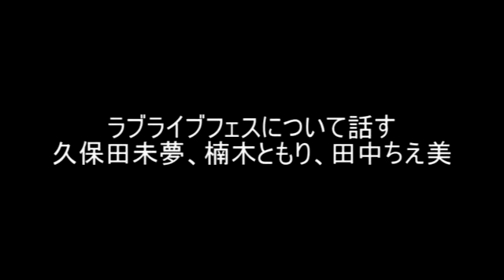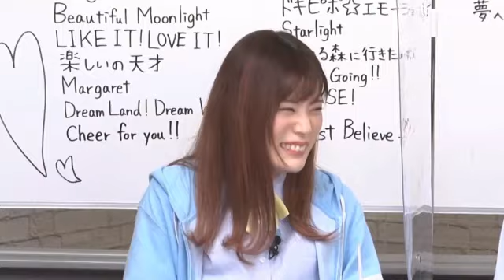小宮有紗の限界オタクと化す虹ヶ咲声優たち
ありしゃチェキ会の待機列を形成するニジガクキャストたち。
ちぇみーが若干キモイｗ

ラブライブ！虹ヶ咲学園～お昼休み放送室（通称がさらじ）より
フェスを振り返る久保田未夢、楠木ともり、田中ちえ美
後半は『ラブライブ！虹ヶ咲学園スクールアイドル同好会 2nd Live 後夜祭✨ ぶちあげ生放送‼あなたも一緒に打ち上げパーティー⤴⤴』2020年9月21日放送より
左から田中ちえ美（天王寺璃奈役）、村上奈津実（宮下 愛役）、相良茉優（中須かすみ役）、楠木ともり（優木せつ菜役）、小泉萌香（三船栞子役）

もえぴはこの放送がニジガクキャストとしての初生放送です